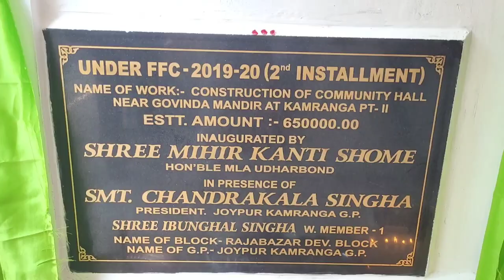Morning Session, Kamranga, Cachar gi Sri Sri Bijoy Govinda gi nouna saraba Laishang ngasi sanggakhre